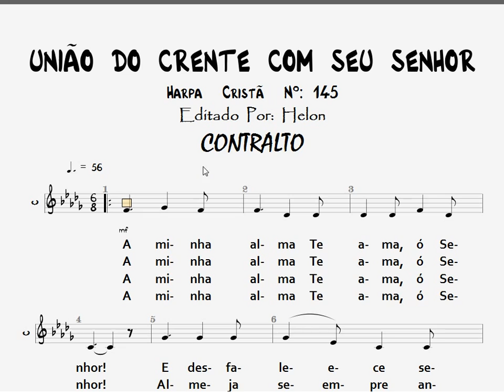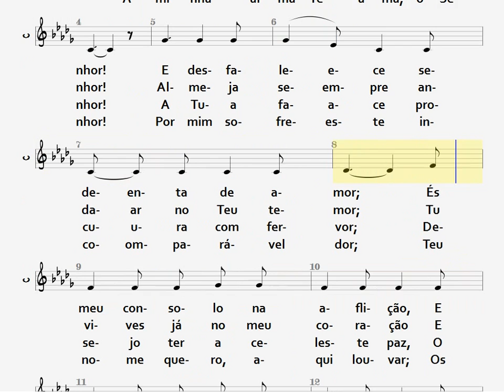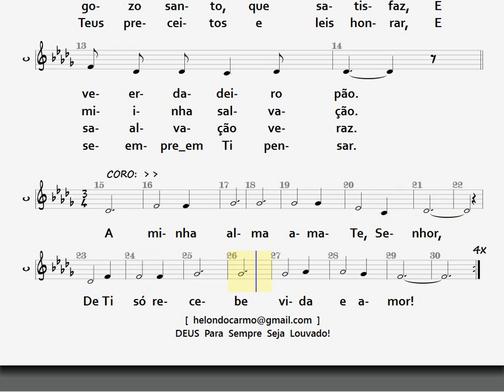145- UNIÃO DO CRENTE COM SEU SENHOR - CONTRALTO